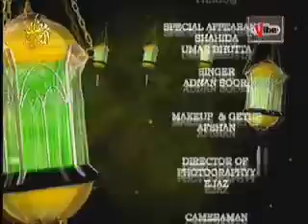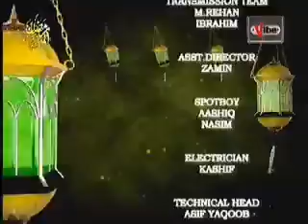Subha Bakhair Vibe ke Saath 06 08 2012 Part 05